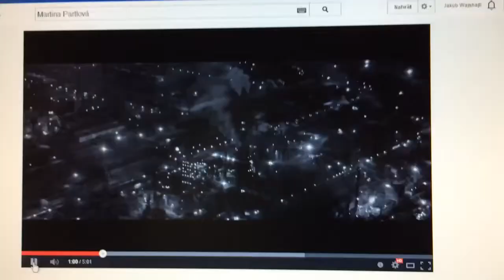MARTINCE vše NEJ !!!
Vše nejlepši babě se čtyrkama !!!
Zdur tvuj Rudíček cypko :)
Lovju